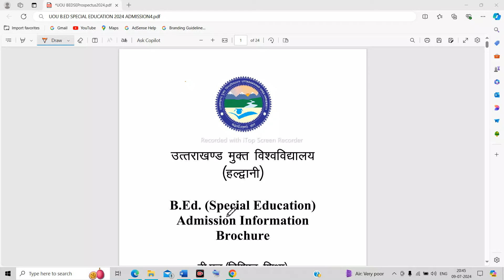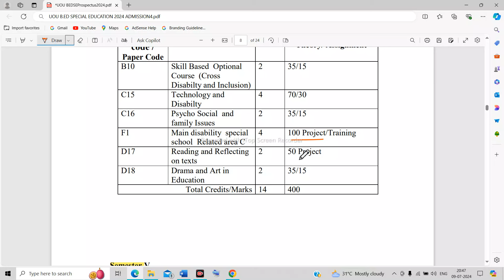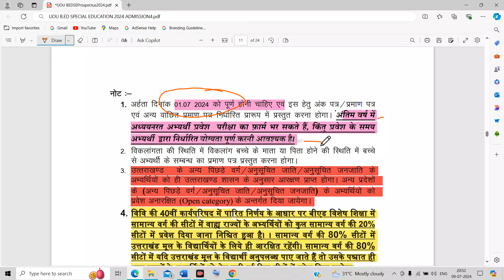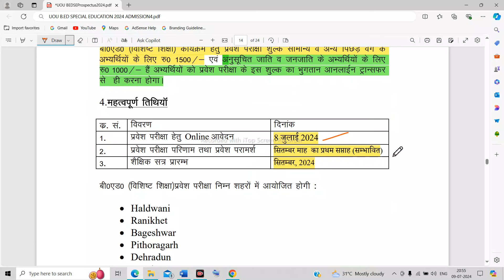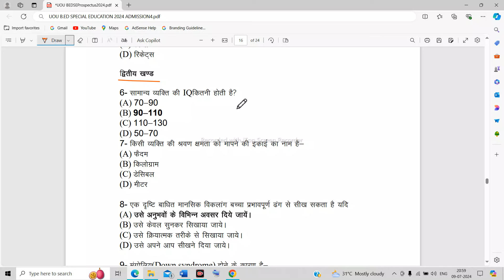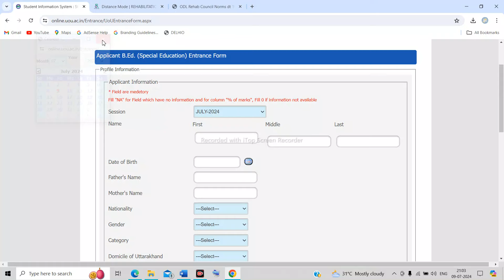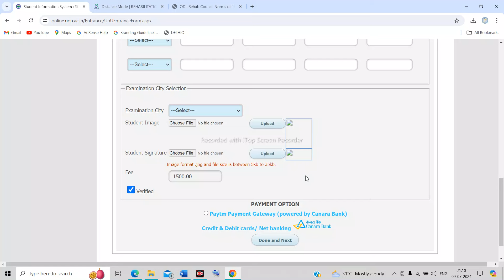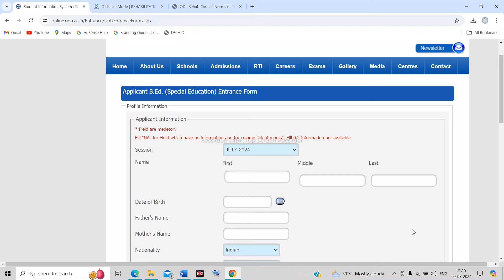Uttarakhand Open University B.Ed Special Admission 2024-25 Distance Bed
B.ED DISTANCE MODE ADMISSION 2024-25

नमस्कार दोस्तों, स्वागत है आप सभी का हमारे यूट्यूब चैनल पर - '' Special GuruG ''।
इस चैनल पर आपको विशेष शिक्षा और शिक्षण क्षेत्र से संबंधित सभी जानकारी / अपडेट मिलेंगे।

DSSSB Special Education Vacancy
DSSSB Primary Teacher Vacancy
KVS Vacancies/CTET/HTET/UPTET
RAJISTHAN/REET Special Educator Vacancies
UTTAR PRADESH Vacancies
Diploma In Special Education(MR/HI/VI/ASD/CP/MD) Recognized By RCI
Special DIET/JBT/BSTC
B.Ed. In Special Education(MR/HI/VI/ASD/CP/MD) Regular/Open Recognized By RCI
Diploma In Elementary Education(GENERAL DIET) Recognized By NCTE
B.Ed. (General) [Regular Mode/Open Mode] Recognized By NCTE
List of All India RCI Recognized Special Education Institutes
List of All India NCTE Recognized Teacher Training Institutes
Special Education Material

All Teaching Courses Admission Notification
All India Special Educator Vacancies Notification
All India CRE/Webinar/Workshop Programme